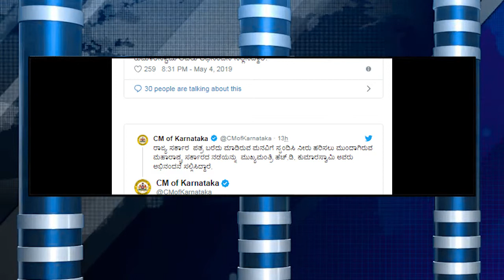ರಾಜಸ್ಥಾನದ ಮುಖ್ಯಮಂತ್ರಿ ಅಶೋಕ್ ಗೆಹ್ಲೋಟ್, ಪ್ರಧಾನಿ ಮೋದಿ ಅವರು ಸಶಸ್ತ್ರ ಪಡೆಗಳ ಹೆಸರಿನಲ್ಲಿ ಮತ ಚಲಾಯಿಸಬೇಕೆಂದು